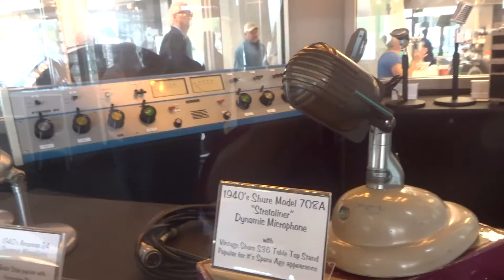Music Museum inside Mcdonald's with Ron Crite Country Music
Best McDonald's in the World! A Music Museum inside the restaurant - Live Country Music inside McDonald's Nashville, TN by Ron Crites! The best McDonalds breakfast meal ever as I enjoyed an Egg McMuffin with Ron!
Introducing Ron Crites Country Variety Music Solo Artist
Ron Crites is a native of Orlando, Florida, where he grew up with country music and has been playing guitar since he was twelve years old. One of nineteen children, Ron performs as a Solo Artist with the aid of a “Digital Ketron SD3 Multimedia Music Station”. By using this system and kicking Bass Foot Pedals, he sounds like a full band. He re-creates the sound of piano, brass and a host of other musical instruments with his Casio MG510 Midi Guitar. He also plays electric five-string Banjo.
He has a wide variety of music from Traditional Country, Blues, Classic Rock and Roll, and Chickin’ Pickin’ Instrumentals, in addition to playing live Ron also produces his own tracks for playback while using the latest in software "Band-In-The-Box Real Tracks 2013."
Ron is not just a musician but an “Entertainer”. “My real inspirations have been George Jones and Merle Haggard,” confides Crites. Pete Swanson, a freelance writer for the Great Falls, Montana Tribune, quotes “Ron is a first-rate guitar picker who duplicates George Jones vocal style with uncanny accuracy”. Ron’s talent is known all over the world, a song from his Plain Country 2 CD, "Blues Roses" reached number twenty-four on the INDIE CHARTS in Europe.  In April 1997 at Emma, MO, Ron opened for the great George Jones. Ron said performing on stage in front of 7000 people for almost an hour, as a solo artist was a dream come true let alone getting a chance to see and hear his idol.

On one of the Grand Ole Opry Country Cruises Ron had the opportunity to meet Brad Paisley and Little Jimmy Dickens while they listened to him for over two hours. Yet another “Grand Ole Opry Country Music Cruise” again with Brad Paisley after he enjoyed the way Ron performed George Jones Songs, Ron was hired to perform at “Brad’s Fan Club Party” in Franklin , TN at “The Factory”

In 2012 Ron was featured at the Pennsylvania Opry with the Opry Staff Band backing him on his Tribute Show To George Jones, which received overwhelming response.